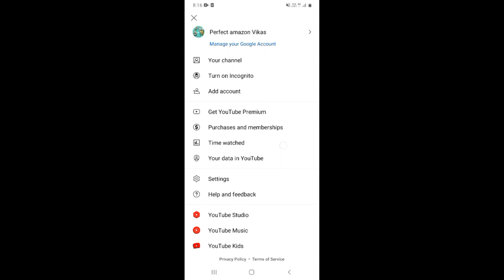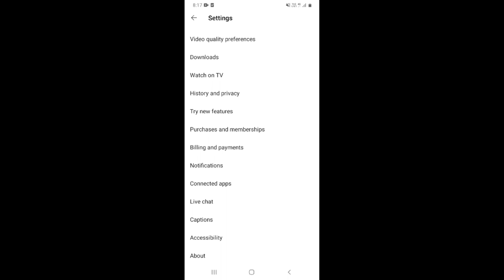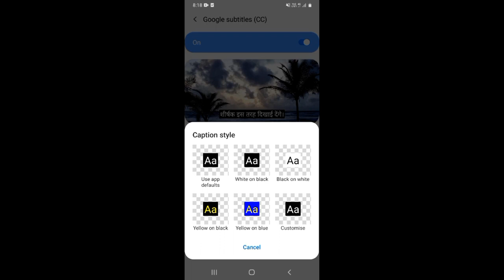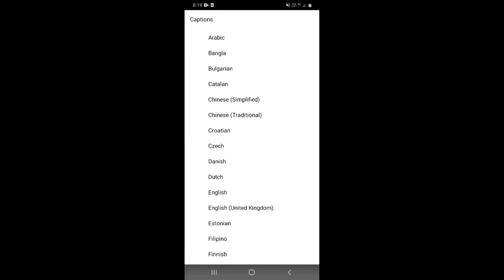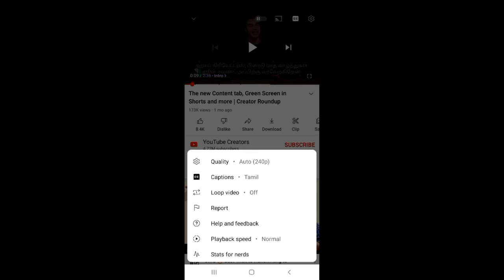how to change video language on youtube | यूट्यूब में वीडियो की भाषा कैसे बदले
About this video 👇
Dosto, is video me maine apko sikhaya hai ki youtube me video ki bhasha kaise badle.

दोस्तों, इस वीडियो में मैंने आपको सिखाया है कि यूट्यूब में वीडियो की भाषा कैसे बदले |

👇 Topics Covered 👇

🔻 youtube video ki bhasha kaise change kare
🔻 how to convert english movie in hindi
🔻 YouTube par English vidio ko hindi me kaise dekhte hai hindi
🔻 YouTube Par kisi bhi English movie Ko Hindi kaise kare
🔻 youtube per english video ko hindi mein kaise dekhen